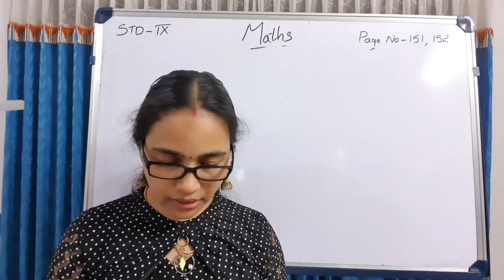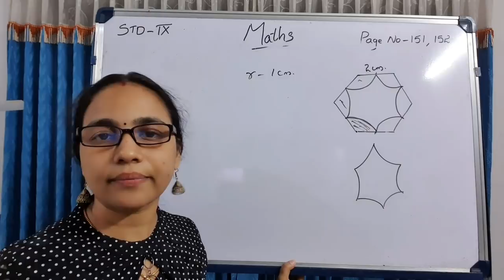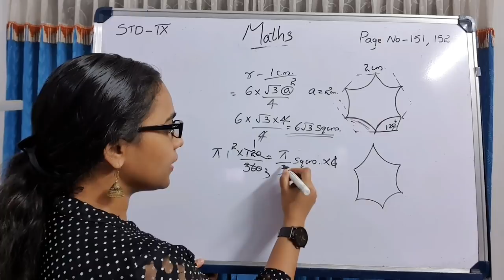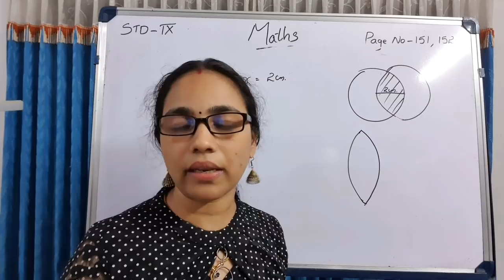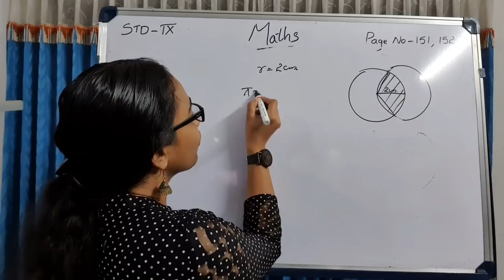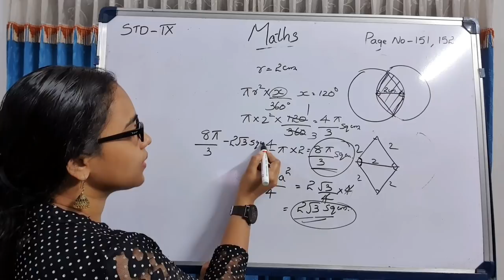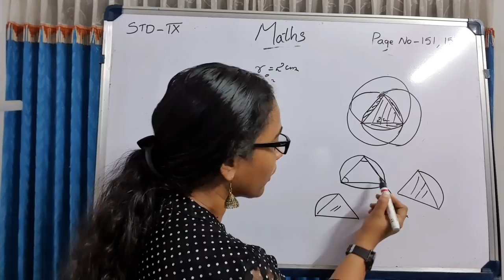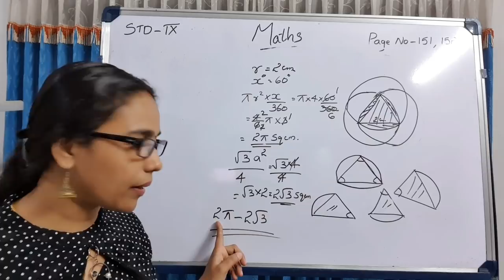STANDARD_9//MATHEMATICS//LESSON-9//CIRCLE MEASURES//PART-8//SCERT